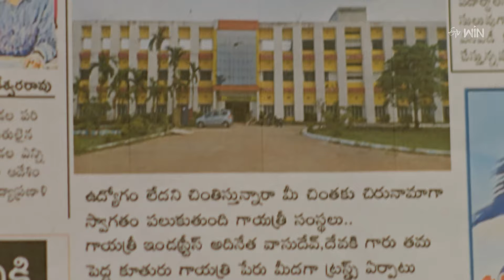Radha Manoharam Latest Promo | Episode No 04 | 2nd May 2024 | ETV Telugu